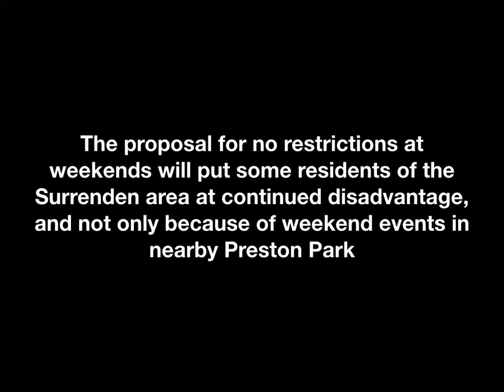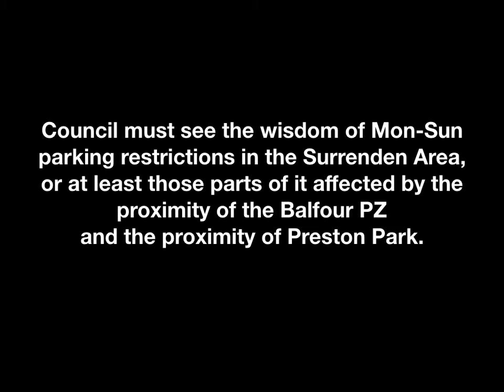Surrenden Area parking problems - evidence #01